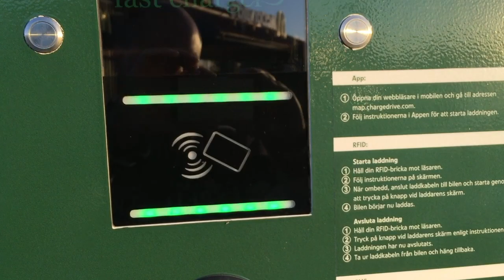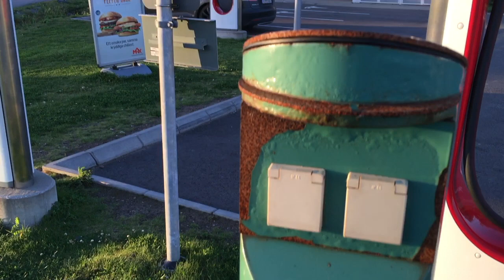Elbilsladdning vid E6:an vid Vinbergsmotet i höjd med Falkenberg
Jag kikade in vid Mcdonalds/Max för att visa hur laddstationer för elbilar ser ut i praktiken.

Där finns en snabbladdare (CHAdeMo, CSS och AC Type 2), vanliga vägguttag (schuko) och Teslas SuperChargers.